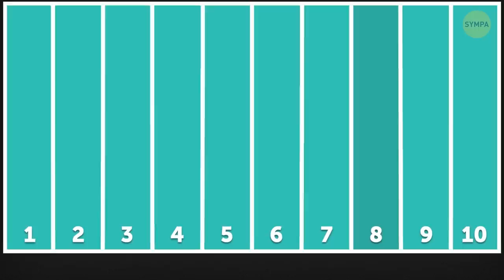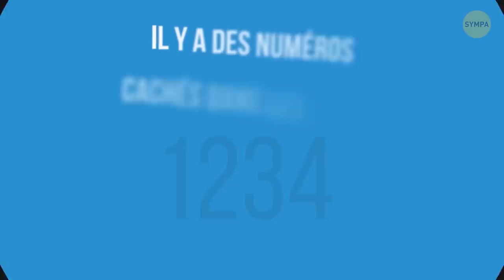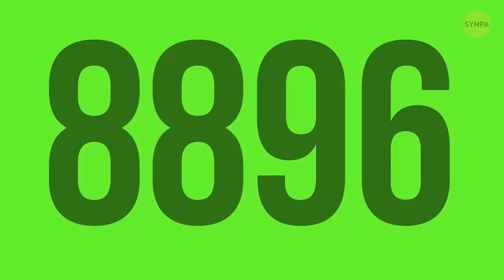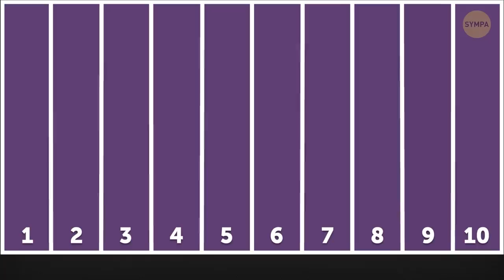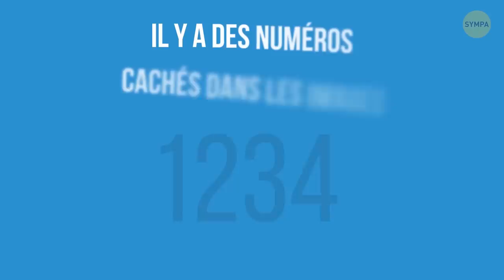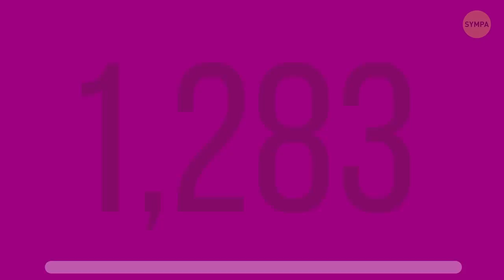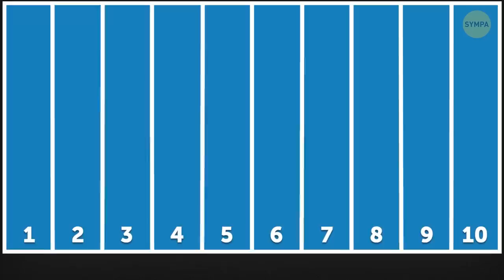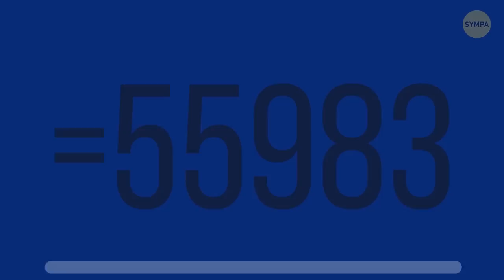Voici un Test Rapide Pour Vérifier ta Vision en Ligne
Quelle est la qualité de tes yeux ? Environ 8 % des hommes dans le monde sont daltoniens. Pour les femmes, ce chiffre est bien plus faible, à peine 1 ou 2 %. Mais disons que toi, tu distingues toutes les couleurs. Pourtant, tu ne vois peut-être pas le monde aussi bien que ton voisin ! Oui, bien sûr, nous avons un test pour le vérifier. Tu es prêt ?

Le test de couleur que tu vas passer est divisé en 5 niveaux : simple, normal, difficile, dur, et impossible ! A chaque nouveau niveau, tu auras besoin de plus en plus de concentration !